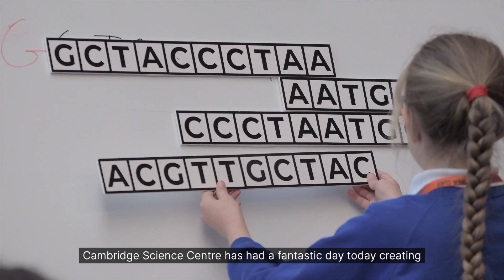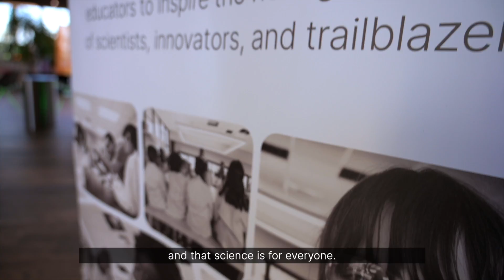HRH The Princess Royal Helps Illumina Mark DNA Day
This year's DNA Day festivities at the Illumina Centre in Granta Park, Cambridge, saw the participation of 150 enthusiastic children from local Cambridgeshire schools in underserved areas. They were joined by HRH The Princess Royal. The young learners engaged in hands-on experiences, including the thrilling task of extracting DNA from strawberries. In addition to the educational activities, the students were treated to a tour of one of Illumina's state-of-the-art laboratories. This behind-the-scenes glimpse into the world of genomic research offered valuable insights and inspiration to young scientists, notably highlighting the importance of women in the field. This experience not only provided an insight into the world of genomics, but it also may inspire many to one day play a pioneering role in research and innovation at companies such as Illumina.